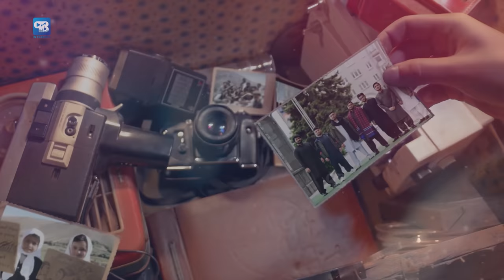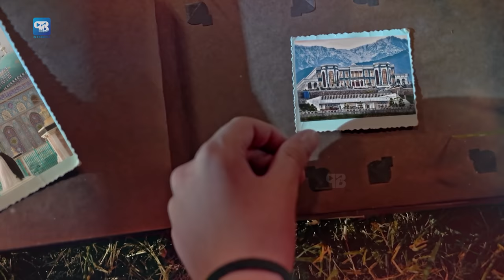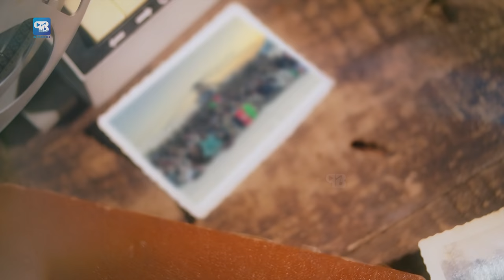Ghezaal Enayat Song 2021 | صلح Peace | Official Video | Farsi Afghan songs 4k | غزال عنایت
Peace صلح Song Ghezaal Enayat Afghan Song 2021 Official Video farsi songs 4k غزال عنایت
Ghezaal Enayat song 2021 hd Best sad music

Ghezaal Enayat
Video By Nex4production
Produced By Atlas Tv
Song : Peace
Lyrics : Sadeq Qazi
Compose: Saif Rahman Takhari